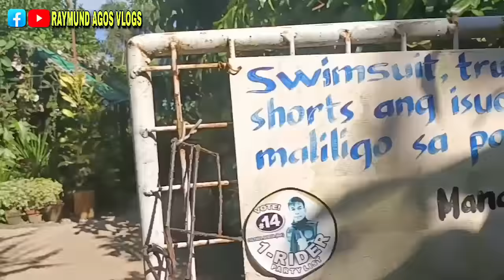#7. RED NOVENO MAY INAMIN KAY LORNIE SA HOT SPRING RESORT | BALER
SA MGA Nais  Magpaabot Ng SUPORTA at pagmamahal pwd NYO pong idaan sa ATING GCASH #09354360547 R. AGOS